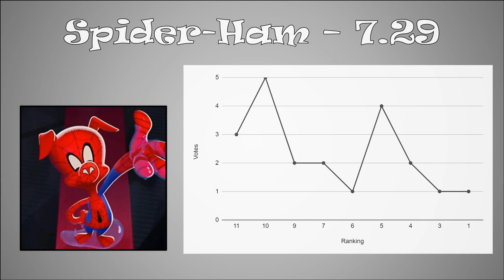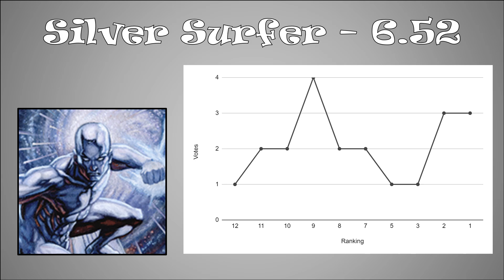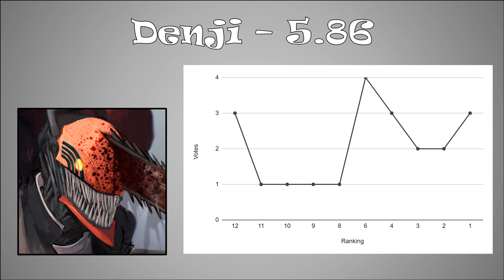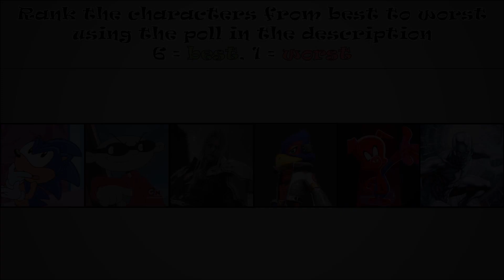Bribery Viewer Voting 15